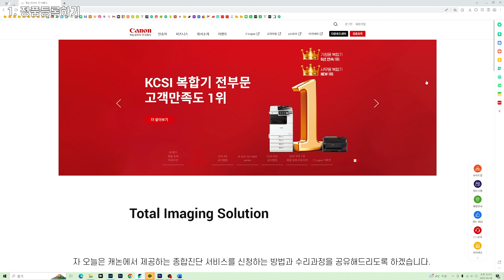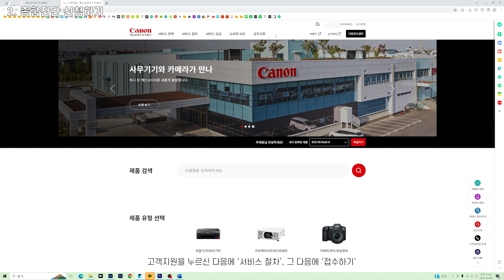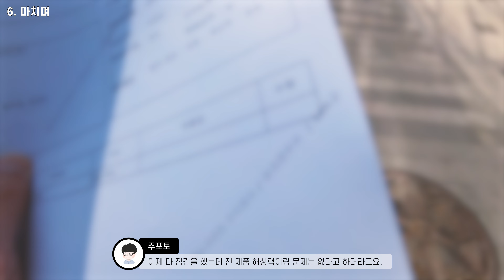[캐논 종합진단 A to Z] 종합진단 온라인 신청부터 점검 과정의 모든 것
올해 봄 촬영에 앞서 장비 점검을 진행했습니다.
예비군 가는 주에 맡길까 고민하다가 장비 찾으러 가기 애매할 것 같아서 2월 말에 종합 진단을 맡겼습니다.

종합 진단 신청하고 센터에 갔는데, 저희 아버지 연배 정도 되어 보이시는 분이 AS접수를 하고 계셨습니다.

종합 진단 신청을 하시는데 센터 직원 분이 온라인으로 신청하면 예약까지 2~3일 정도만 기다리면 되는 반면 오프라인 신청하면 3주 정도 대기를 하셔야 한다고 안내를 해주셨습니다.

문제는 인터넷 사용이 익숙하지 않으셔서 온라인으로 신청을 못 하고 오프라인으로 맡기시려고 하셔서, 제 업무를 보고 정품 등록부터 종합 진단 신청까지 도와드리게 되었습니다.

그래서 원래 브이로그 처럼 찍으려고 했는데, 유튜브 정도 보시는 분들 중에도 온라인 신청을 모르거나 익숙하지 않으신 분들이 계실 수도 있을 거라 생각해서 영상을 한 번 만들어봤습니다.

거의 처음으로 이런 영상을 만들었는데 만들면서 느낀 건 생각보다 발음이 많이 뭉개진다는 걸 알았습니다. 녹음을 여러 번 하면서 문제의 원인을 찾아봤는데, 가장 큰 문제는 말의 속도가 굉장히 빨라서 그런 것 같습니다. 그래서 약간 국어 책 읽듯이 녹음한 부분도 많이 있는데 양해 부탁드립니다.

근데 내 강의 듣는 사람들은 대체 어떻게 듣는 거지 싶은 생각이 듭니다. 한 번 물어봐야겠습니다(ㅋㅋ)

* BGM
Song : danmoo - walk with you